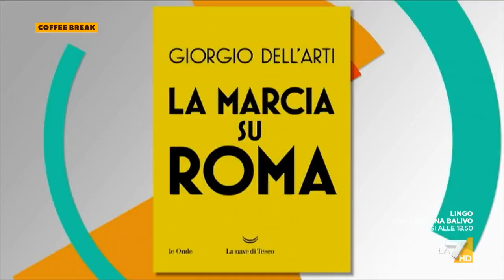Governo Meloni, Wanda Ferro sarà sottosegretaria?: "Lo leggo dalla stampa nazionale"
La deputata di Fratelli d'Italia Wanda Ferro non si sbilancia a proposito delle ultime nomine del governo di Giorgia Meloni